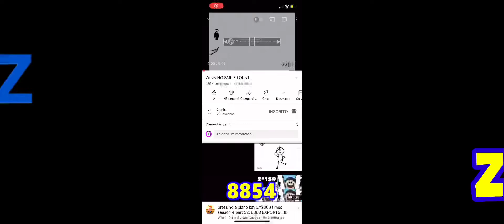ZZZZZ LOL v1